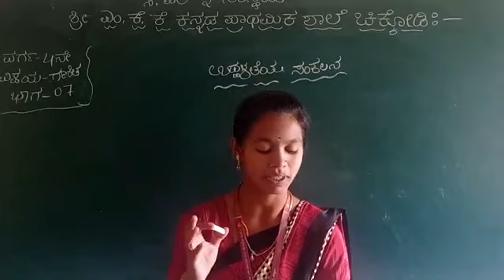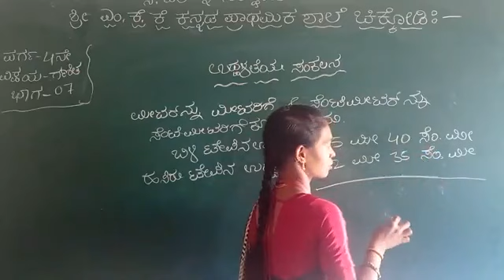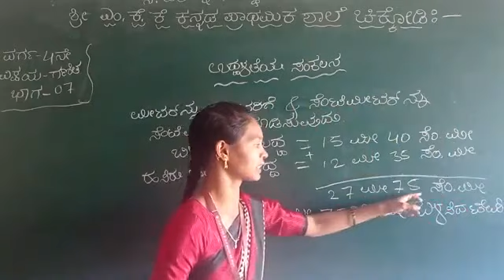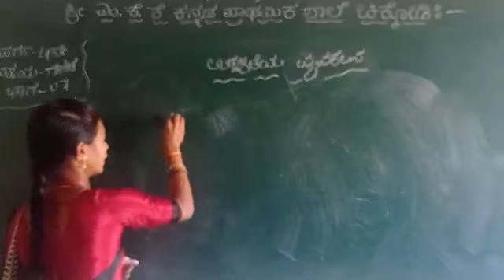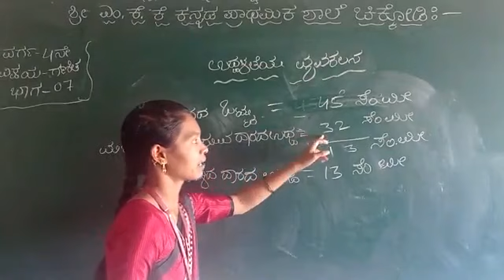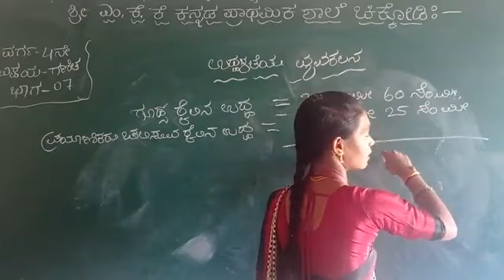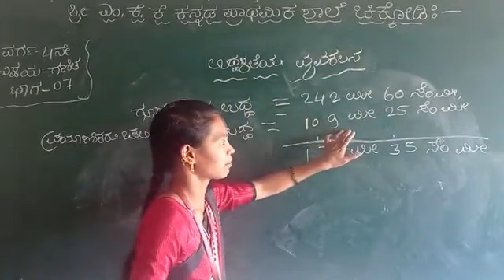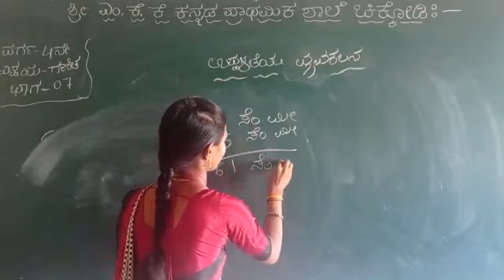mkk 4th math 7